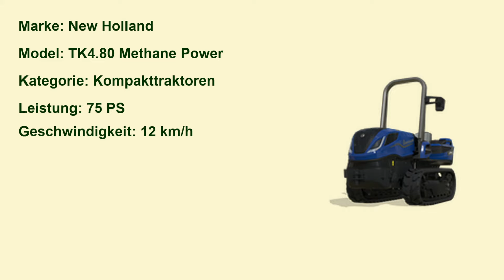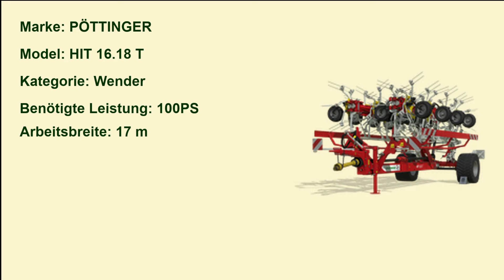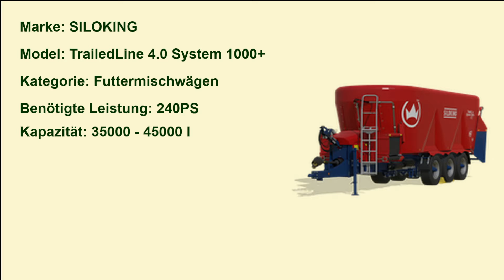LS25 Fahrzeugliste Woche 3 #7: Von New Holland bis SIP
Willkommen bei diesem Fahrzeuglisten-Video. Hier zeige ich Euch die Fahrzeuge und Geräte von der Fahrzeugliste, die viel umfangreicher ist, als die Factsheets, die Giants uns zeigt.

Der LS25 erscheint am 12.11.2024.

Diese Links sind Partner-Links, d.h. ich bekomme eine kleine Provision, wenn Ihr über diesen Link bestellt, ohne dass es für Euch teurer wird.

LG Eva aka Oma Tana